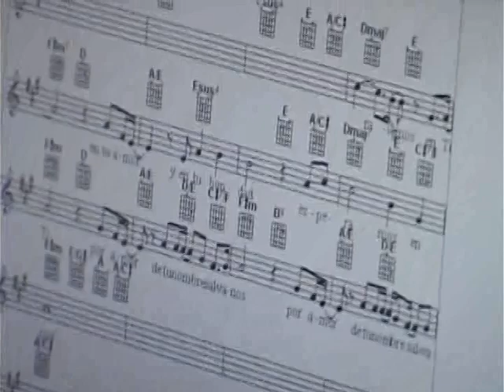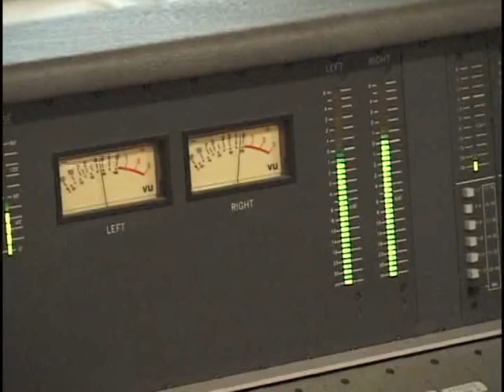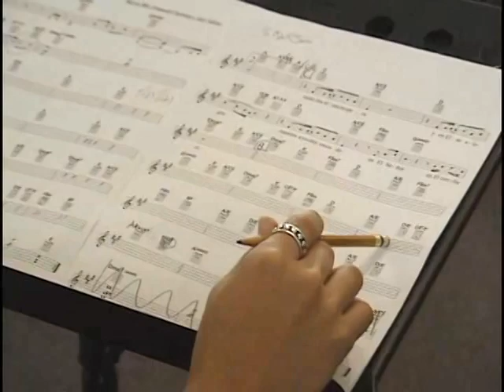[Archivos] Sana Nuestra Tierra | Ensayos y Preparativos 2001| Marcos Witt |Emmanuel Espinosa Oficial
Sana Nuestra Tierra | Ensayos y Preparativos 2001| Marcos Witt | Inédito

Para más información: EmmanuelEspinosaOficial.com
© ReyVol Records / Heaven Networks